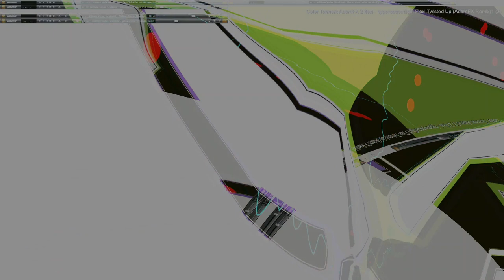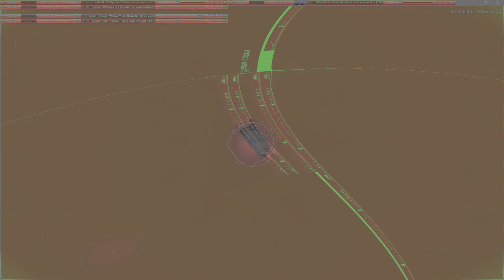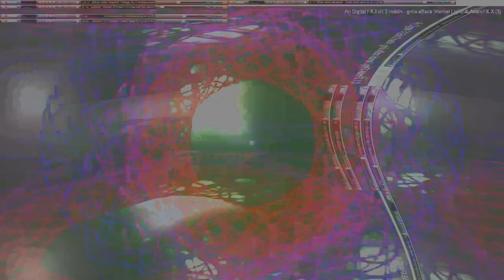Movie 24 07 29 05h27m49s